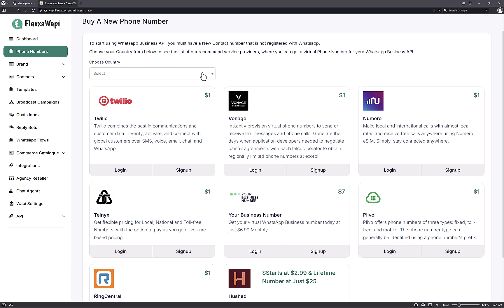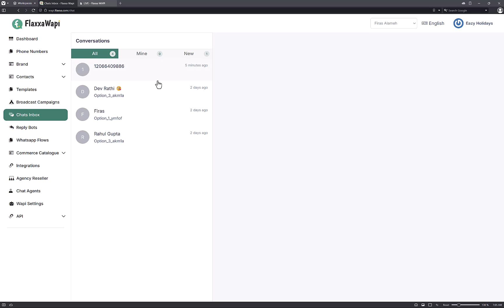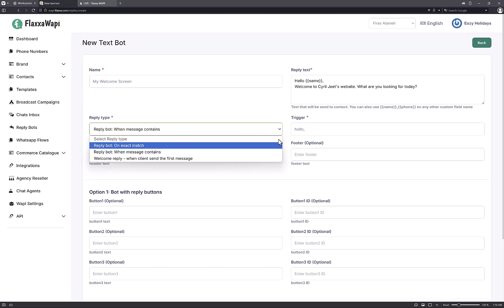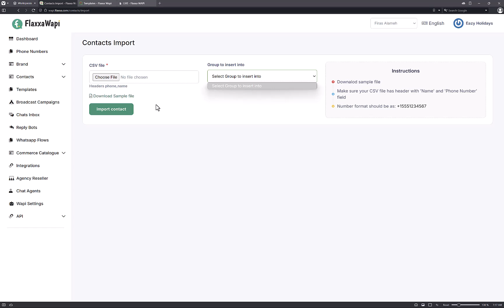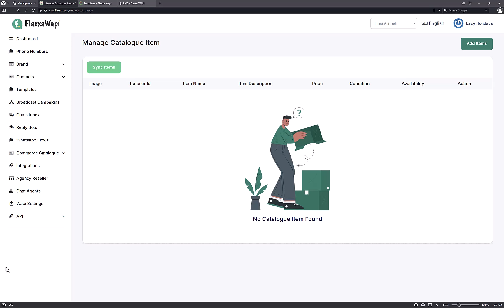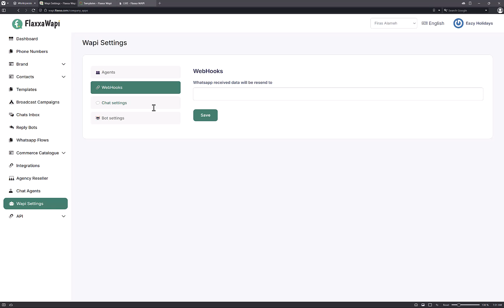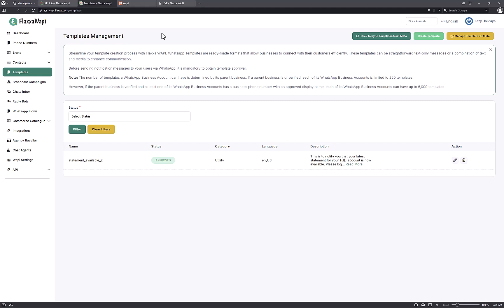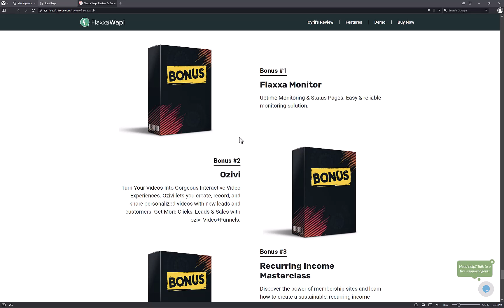Flaxxa Wapi Whatsapp Automation App Review & Walkthrough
Flaxxa WAPI is the world's first marketing software that uses the official WhatsApp Business API for your business.

It is 100% approved and authorized, reducing the risk to your business while ensuring direct communication with your customers right in their inbox! Connect directly with customers, automate interactions, and create personalized marketing campaigns on the world’s most popular messaging platform.

To know more, watch my review and explore exclusive bonuses available with my special deal. 👍